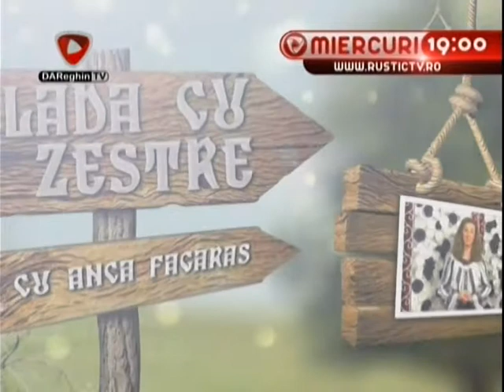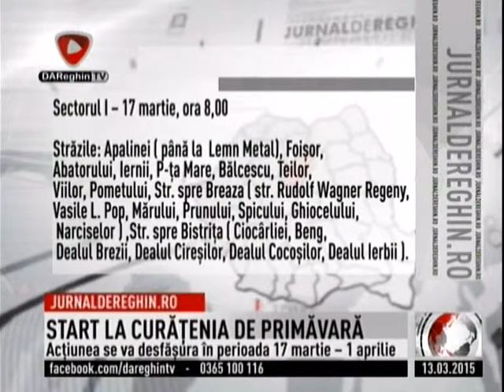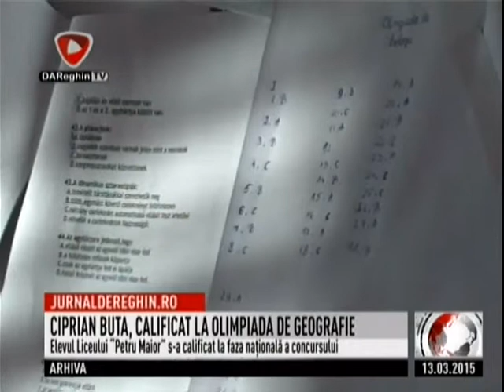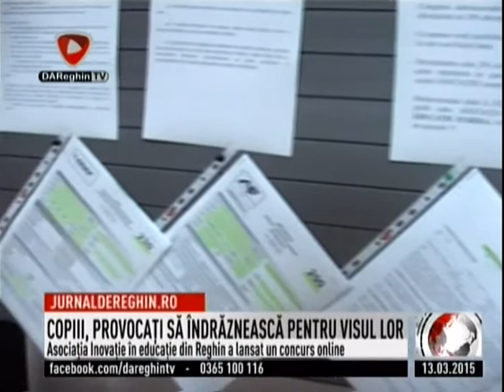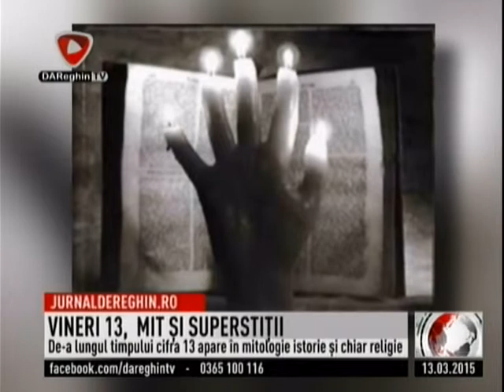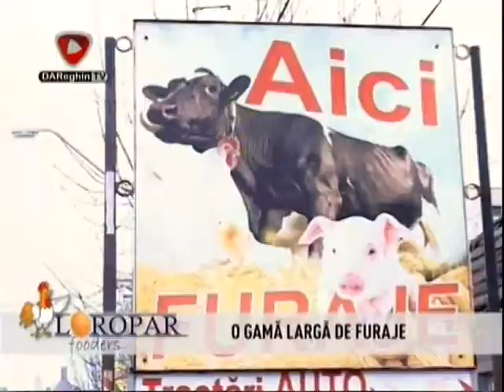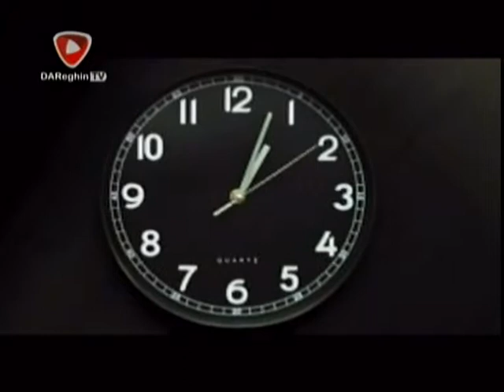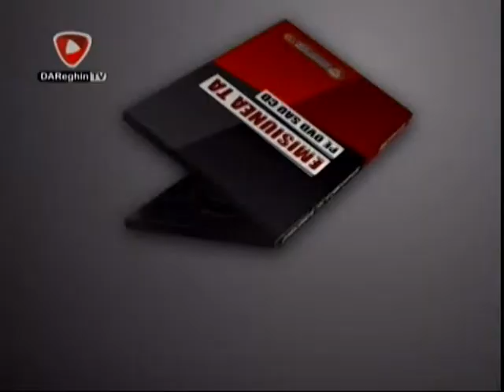JURNAL DE REGHIN (2015 03 13)